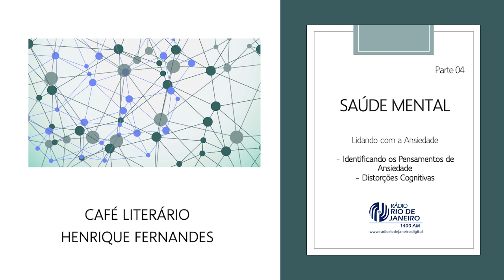Saúde Mental (parte 04) - Café Literário